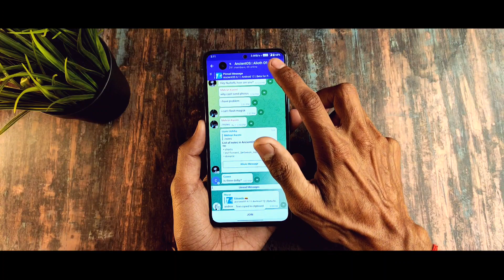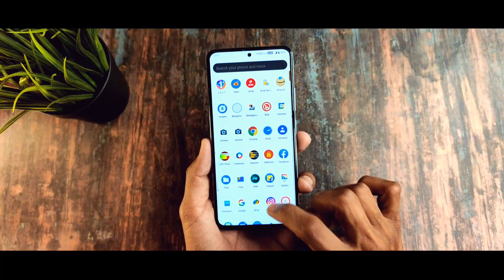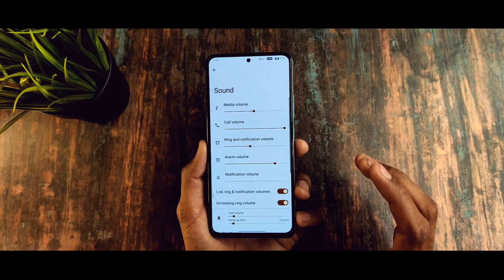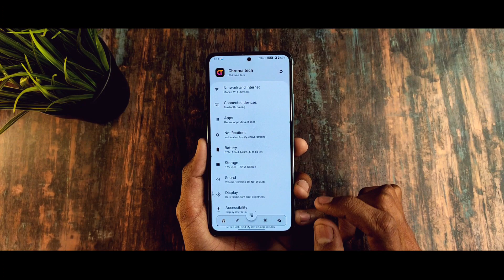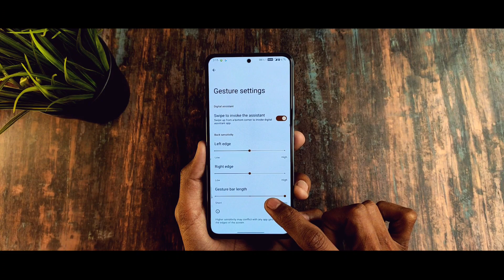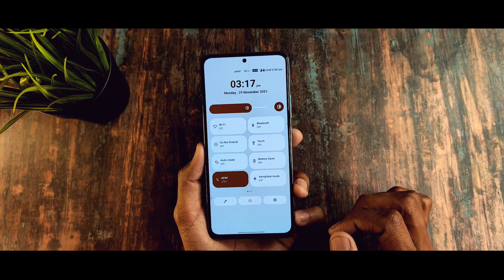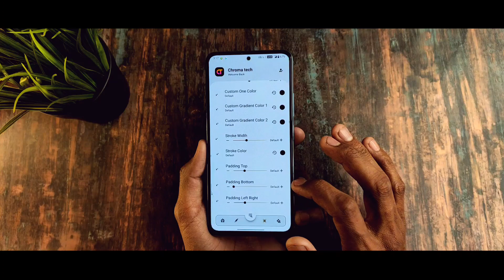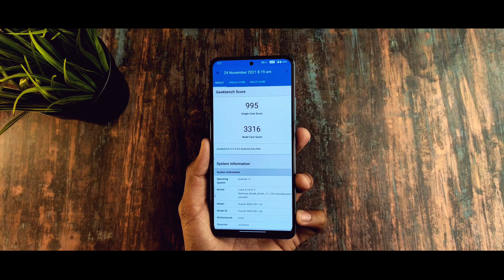Ancient OS Weeabo Android 12 Update For Mi11X Poco F3:Next Level Customisations on Android 12 ⚡⚡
Ancient OS 6.1 is now available For Mi11X and Poco F3 and it comes with types of builds ,one is Society Build and another one is Weeabo Build & here I'm using Weeabo Build on Poco f3 or mi11x.